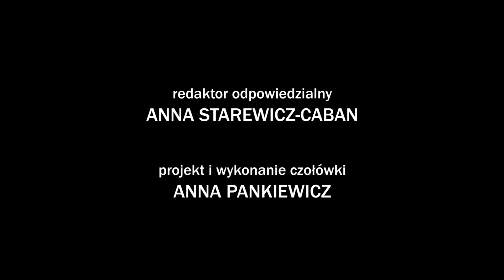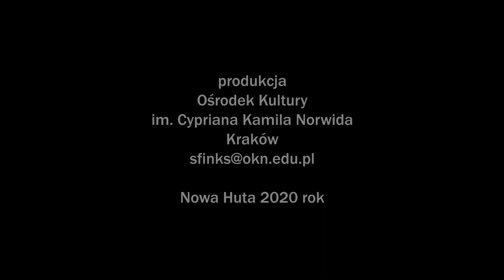MAREK NASZCZAK - Nowohucka Kronika Filmowa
Film opowiada o artyście malarzu Marku Naszczaku.
Realizacja i muzyka Krzysztof Ridan.
Film zrealizowano dla Nowohuckiej Kroniki Filmowej.
Galeria obrazów Marka Naszczaka:
Nowohucka Kronika Filmowa realizowana jest od 2004 roku. Nawiązuje swoim pomysłem do Polskiej Kroniki Filmowej. Wyświetlana jest przed każdym seansem w nowohuckim kinie Sfinks oraz w Telewizji Kraków i Internecie. Jej producentem jest Ośrodek Kultury Norwida. W każdym odcinku widzowie mogą znaleźć felietony poświęcone ciekawym wydarzeniom kulturalnym i społecznym, filmowe portrety nowohucian, opowieści o niezwykłych miejscach i cennych zabytkach, historie z przeszłości. Pierwszym realizatorem Nowohuckiej Kroniki był reżyser filmowy, dokumentalista Nowej Huty Jerzy Ridan. W kolejnych latach grono realizatorów powiększyli: Robert Musiałek i Artur Bober, Marcin Kaproń i Anna Pankiewicz, Marek Nawracaj, Zbigniew Jarosz, Grzegorz Zariczny, Krzysztof Ridan, Joanna Urbaniec i Łukasz Lenda.